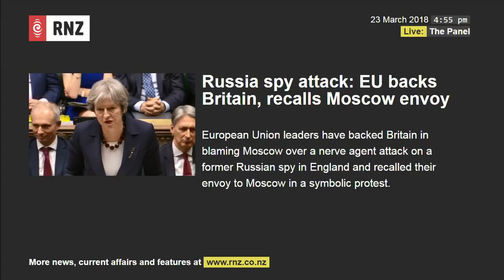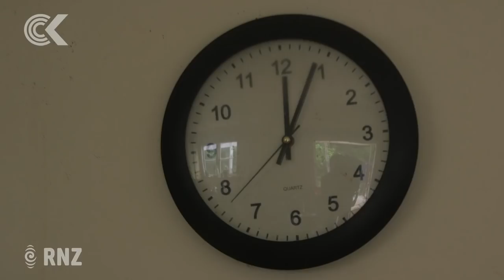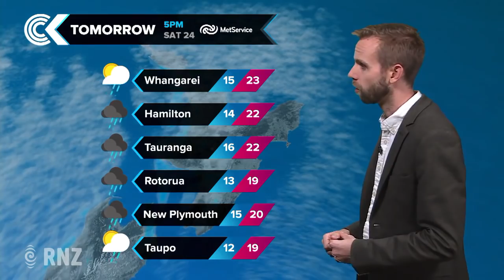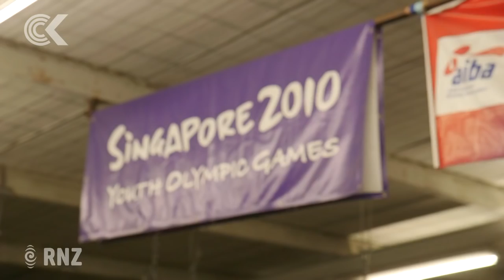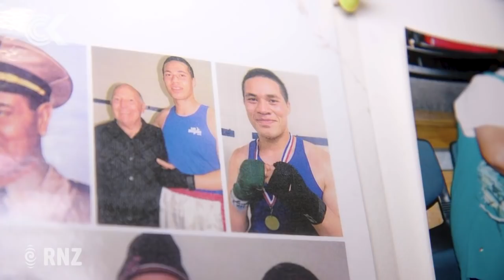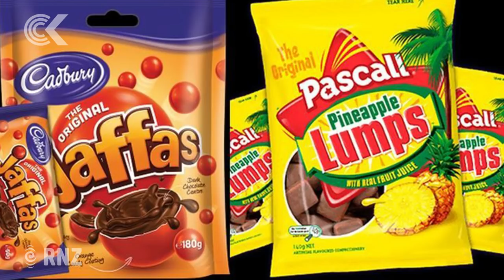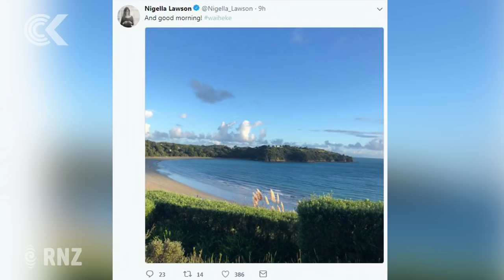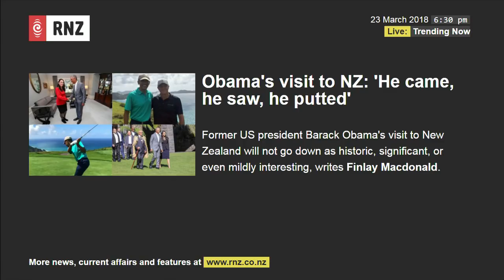Checkpoint with John Campbell - Friday, 23 March